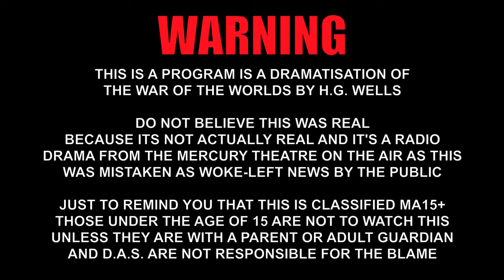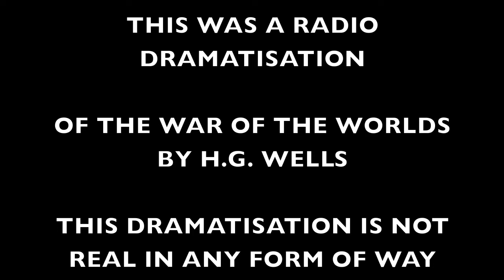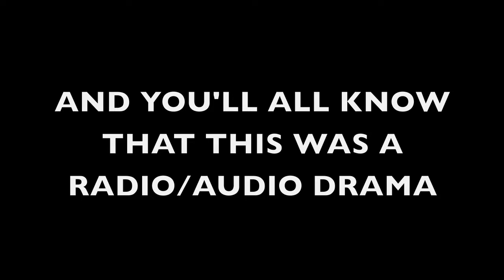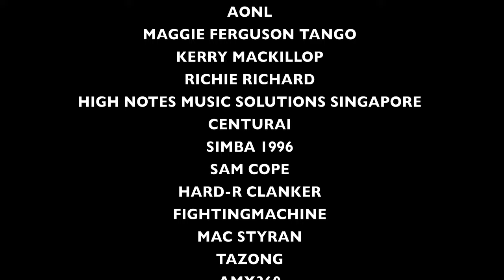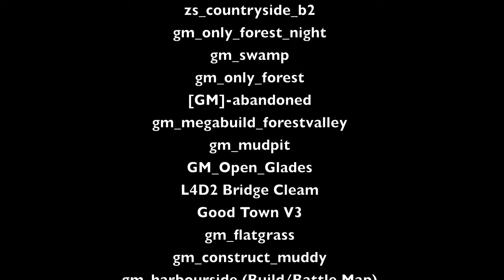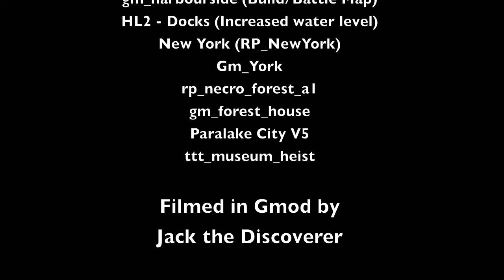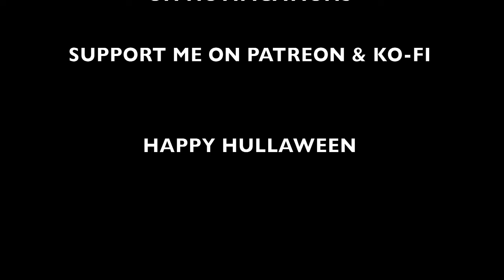The War of the Worlds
Orson Welles in one October Night Hour and Mercury Theatre had changed the way people think of not only about Black Lifeforms from Mars but the world we live in that the fine lives would be separating fact from Fiction.

RADIO/AUDIO THEORY

The Dramatisation of the War of the Worlds was summed up by Howard Koch who was somehow interested in the Black Comet that Passed over Earth in 1926.

Since then he kept thinking of the Black Comet and many others like H.G. Wells who his brother Frank said to him about the Black Comet that it would drop out of the sky and that the Black Aliens would savage human being and even tear white mortals apart like monsters which what led to H.G. Wells 3rd Novel "The War of the Worlds" in 1897-98. which then nearly 40 years later was summoned by Koch to make it a reality that its not meant to be but adapted to late 1930's America set on the Eastern Rural to urban city Coast of New Jersey- New York which resulted by the Mercury theatre to broadcasted towards more then 30 million listeners that the world was under attack.  Next Morning Welles apologetically said it was only a radio play, the world knew it had been fooled by Fake News of the Left badly and vowed never to have Left-wing media news again.

Not every part of the story would shocked and scare the Audience.  Some could have their point of view, some believe how advance alien technology could extremely be and some would say they would say that the 1938 Radio drama was a joke.

With completed footages and audio effects made to look like a reality.
DO NOT ATTEMPT TO TRY OR MAKE ANY OF THIS AT HOME

Anyone who believe that 1938 Radio drama would be real wouldn't know that its actually a radio drama and producing fake radio drama of aliens taking over the world can bring a shocking and horrifying results
Imagine that you were as a American citizen with capitalistic democracy in 1938 that employment was growing steady and that tv or computers weren't around except for Radio.  The Particular night was the Eve of Halloween 30th of October on Sunday Night.  You're Family has just finished Dinner and gathered around the radio.  Some of you were still tuning on NBC with the comedian Edgar Burton with his wooden sidekick Puppet Charlie McCarthy,  or maybe you're among those who decided to switch to CBS around 8pm Eastern American Standard time because you were a fan of Orson Welles and the Mercury Theatre,  If you were then you would know that it would be a Dramatisation of the War of the Worlds by H.G. Wells

This Video is Dedicated to those and to the American Families who were affected by the Martians and the Fake News Broadcast of 1938